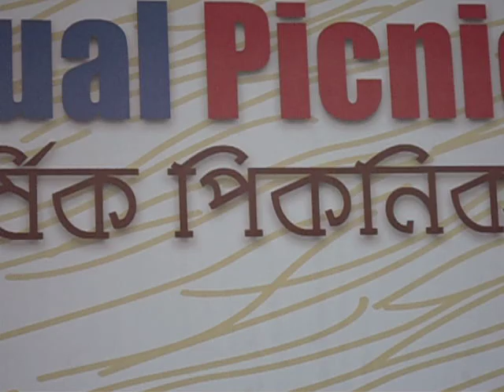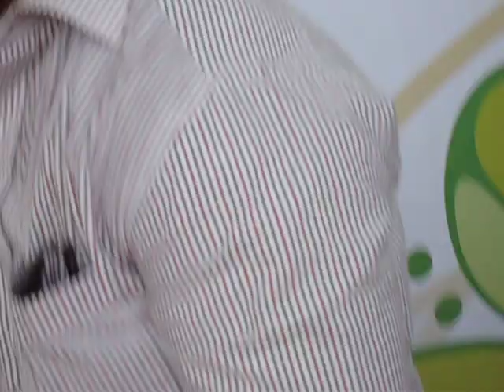Talisman LTD first theme song by Shafi Mahmud and his team.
Talisman LTD theme song 2014